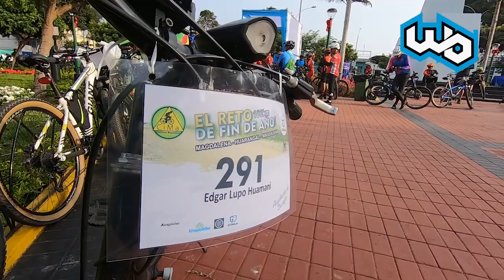Reto 100 km Magdalena - Huarangal - Magdalena